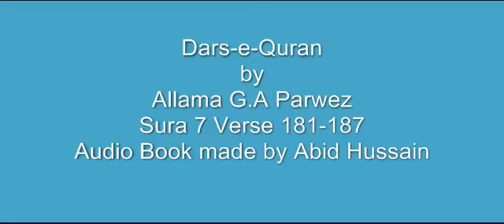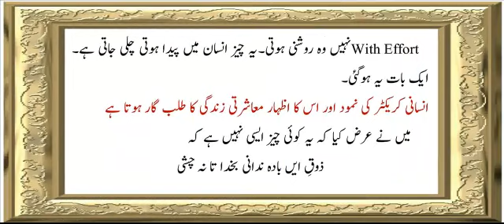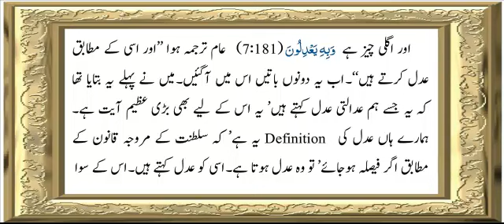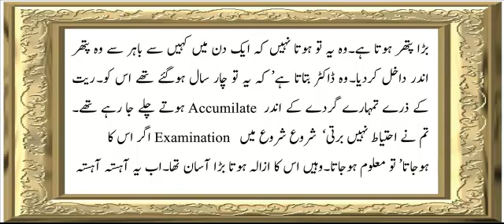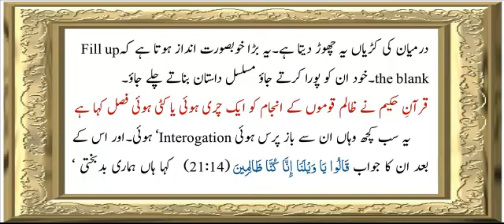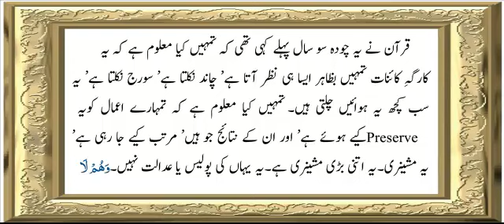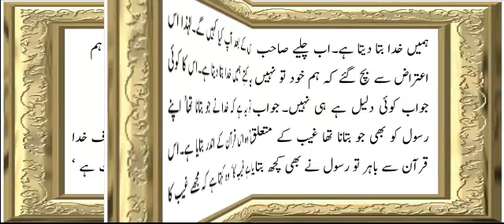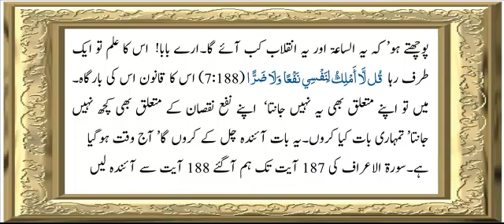Sura 7 Verse 181-187 ch 30